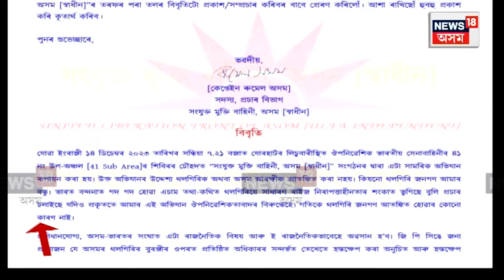Jorhat Blast | DGP GP Singh | DGP GP সিঙক চেলেঞ্জ আলফা(স্বা)ৰ | যোৰহাট বিস্ফোৰণৰ শেহতীয়া খবৰ | N18V